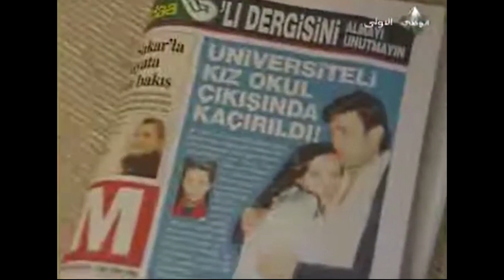هاكي يترك زوجة بيتو في الفندق! | الحلق78 امرأة غريبة